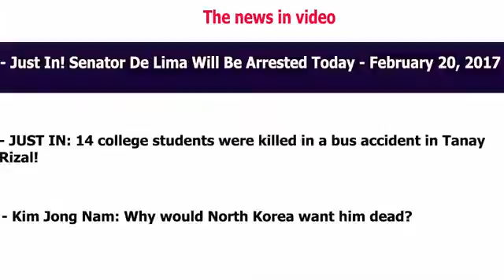Just In Senator De Lima Will Be Arrested Today February 20 2017